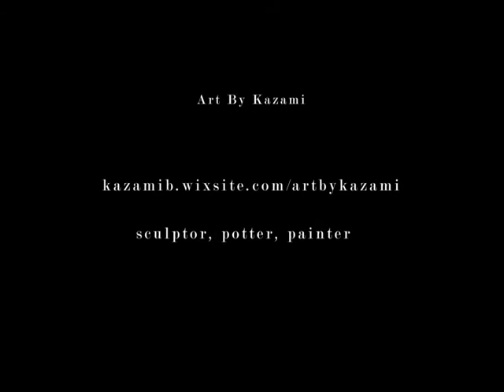Custom Pottery Wheel from Salvaged Parts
for more backflow content
I made myself a standing pottery wheel out of an old cabinet and an old treadmill motor. I'm getting my art studio started in Rockville, Maryland, and this will be a big part of it.